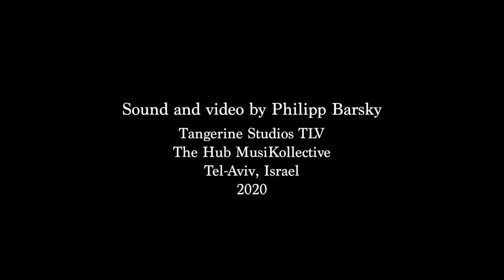Al Naharot Bavel, (By the Rivers of Babylon) Trad. Jewish, Sunita Staneslow, harp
Another traditional melody based on Psalm 137. A song of longing after the destruction of Jerusalem and the exile that followed. It is from my book "A Collection of Jewish Melodies" published by Afghan Press. I performed this in Tel Aviv on my Dusty Strings 36S Bubinga lever harp.